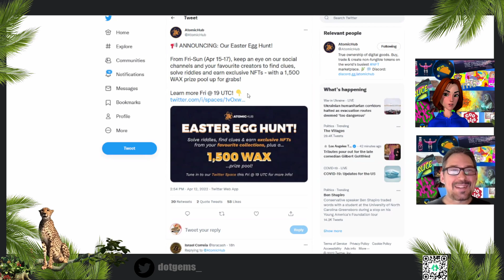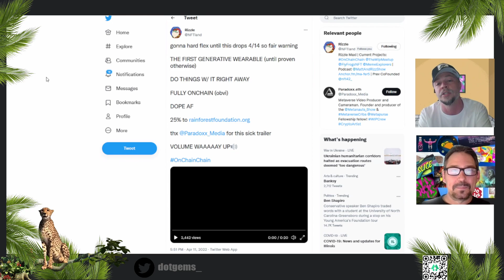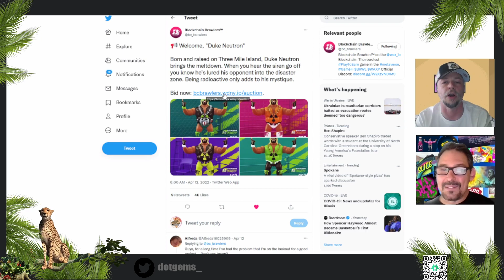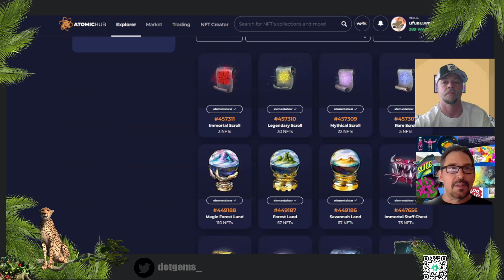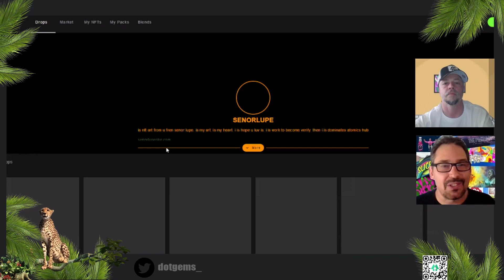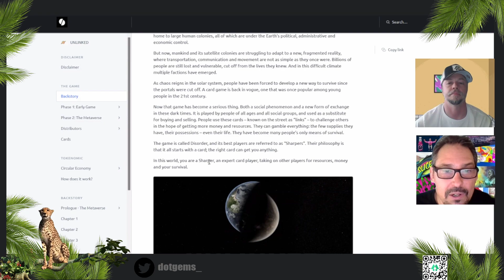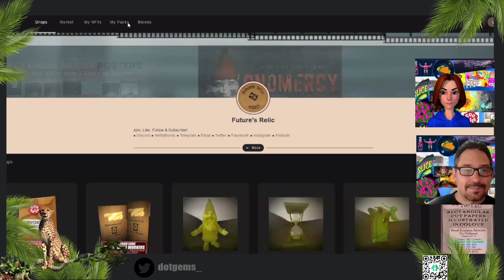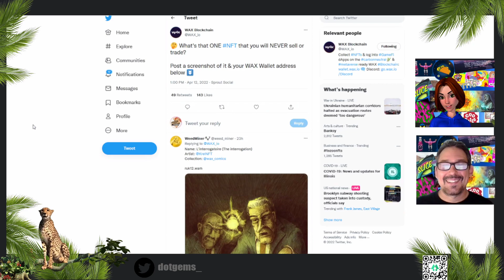WAX Discovery TV Ep.#12 - April 13th